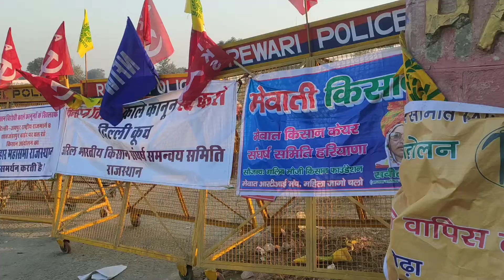आखिर पहुंच गए दिल्ली किसान आंदोलन में । देखिए कैसे आंदोलन को इंजॉय कर रहे हैं युवा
हम राजस्थान हरियाणा के शाहजहांपुर_बॉर्डर पहुंचे हैं देश में मोदी_सरकार द्वारा लाए गए तीन कृषि बिलों का विरोध कर रहे किसानों का यहां जमघट है ।